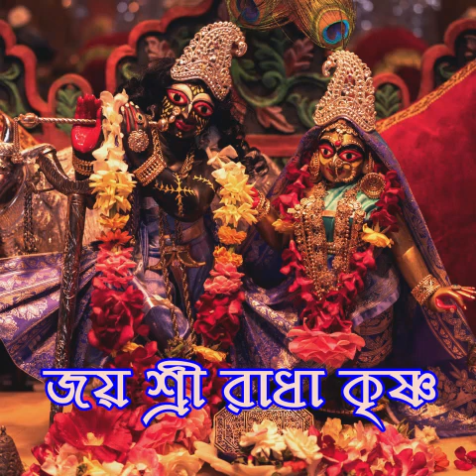Mangal Arati Darshan Sri Dham Mayapur 23 July 2023 |Harinam Sankirtan @HareKrishnaBD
Mangal Arati Darshan Sri Dham Mayapur 22 July 2023 | Harinam Sankirtan | hare krishna

Mangal Arati Sri Dham Mayapur   18th July 2023 | Harinam Sankirtan

Mangal Arati Sri Dham Mayapur - 17th July 2023 | Harinam Sankirtan

Mangal Arati Sri Dham Mayapur - 15th July 2023 | Harinam Sankirtan

Sandhya Arati Darshan Sri Dham Mayapur  12th July, 2023 | Harinam Sankirtan

Darshan Arati Sri Dham Mayapur Dham July 12th, 2023
Jai Jai Radha Raman Hari Bol - जय जय राधा रमण हरी बोल

মধুর হরিনাম সংকীর্তন || Modhur Hori Naam Sankirtan ||  হরে কৃষ্ণ হরে রাম  ||  Hare Krishna Hare Rama

Unveiling the Mesmerizing Sandhya Arati Darshan in Sri Dham Mayapur
The Captivating Harinam Sankirtan You Don't Want to Miss
Immerse Yourself in the Spiritual Bliss of Sandhya Arati Darshan
Experience the Transcendental Vibes of Harinam Sankirtan in Sri Dham Mayapur
Witness the Divine Beauty of Sandhya Arati Darshan & Harinam Sankirtan

হরিনাম কীর্তন || হরিনাম সংকীর্তন || হরি নামের গান || কৃষ্ণের গান

Hare Krishna Song Hare Krishna Hare Ram | hare rama hare krishna | মন পবিত্র করা হরিনাম সংকীর্তন

Shyama Sangeet 2022 _ Shyama Sangeet _ Ramprasadi _ শ্যামা সঙ্গীত ও রামপ্রসাদী @MondirTvHD

গীতা মাহাত্ম্য

ও মন গুরু ভজ রে ওরে সোনার চাঁদ : স্বামী শিবাধীশানন্দ : কথামৃত ভবন

Siuli Das Kirtan Live 2023 (Part-3) - লীলার মধ্যে বাস্তব কথা জানা দরকার

ভোর বেলায় মিষ্টি সুরে রাধা কৃষ্ণের গান | Prabhati Madhur Hari Naam Gaan | Krishna Bhagban

হরে কৃষ্ণ হরে রাম। জয় জগন্নাথ। প্রভাতী হরিনাম সংকীর্তন। নগর কীর্তন।

হরে কৃষ্ণ হরে কৃষ্ণ গোবিন্দ বলোরে ।   Hare Krishna Hare Krishna Gobinda Balore । কৃষ্ণ কৃষ্ণ হরে হরে